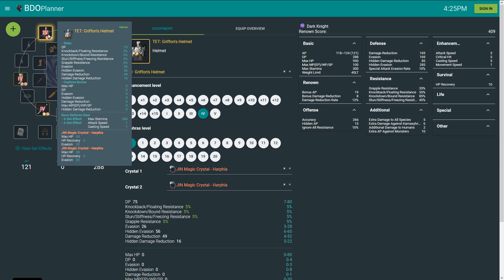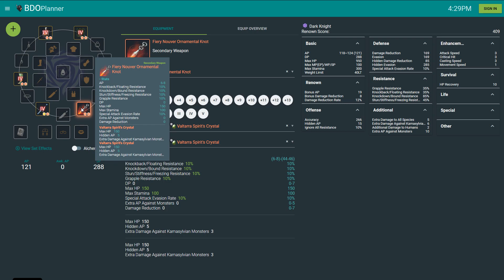Black Desert Dark Knight Crystals Setup